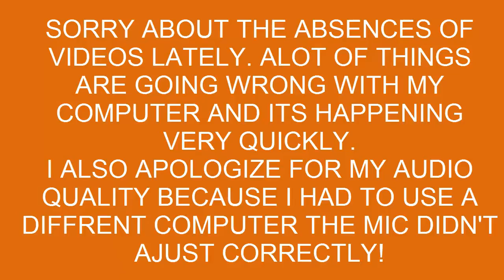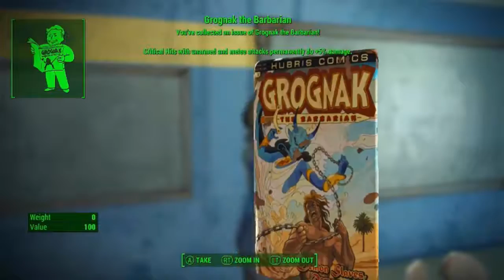Marlow's completes... Fallout 4 - Episode 25